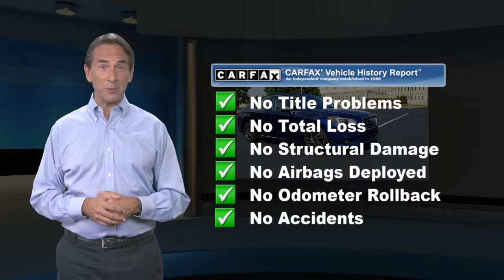Certified 2017 Subaru Legacy Sport, Harrisburg, PA H3033105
Priced below KBB Fair Purchase Price! Clean CARFAX. CARFAX One-Owner. Certified. Lapis Blue Pearl 2017 Subaru Legacy 2.5i Sport AWD CVT Lineartronic 2.5L 4-Cylinder DOHC 16V Non-Smoker, Local Trade, Adaptive Cruise Control, Aha, Blind Spot Detection (BSD), Cloth Upholstery w/Blue Stitching, Emergency communication system, Exterior Parking Camera Rear, EyeSight & Blind Spot & Rear Cross Traffic Alert, Front dual zone A/C, Heated front seats, High Beam Assist, Navigation System, Power moonroof, Pre-Collision System, Radio: Subaru Starlink 7.0" Multimedia Nav System, Rear Cross Traffic Alert (RCTA), Reverse Auto Brake, Smartphone Integration, Vehicle Information Display.Recent Arrival! 25/34 City/Highway MPGSubaru Certified Pre-Owned Details:* Warranty Deductible: $0* Vehicle History* SiriusXM 3-Month trial subscription, $500 Owner Loyalty coupon & 1 year trial subscription to STARLINK* Transferable Warranty* 152 Point Inspection* Powertrain Limited Warranty: 84 Month/100,000 Mile (whichever comes first) from original in-service date* Roadside AssistanceAwards:* 2017 IIHS Top Safety Pick+ * 2017 KBB.com Best Resale Value Awards * 2017 KBB.com 10 Best Used Cars Under $20,000 * 2017 KBB.com 10 Best All-Wheel-Drive Vehicles Under $25,000 * 2017 KBB.com 5-Year Cost to Own Awards * 2017 KBB.com 10 Most Awarded Brands * 2017 KBB.com Brand Image AwardsReviews:* Standard all-wheel drive in a segment where it's rare to even be an option; excellent outward visibility; high-tech safety features work well and are widely available throughout the lineup; top crash test scores. Source: Edmunds

[RLVID:8788:ec42a966e9720132:2729fcfa9c6b5aa4:1]